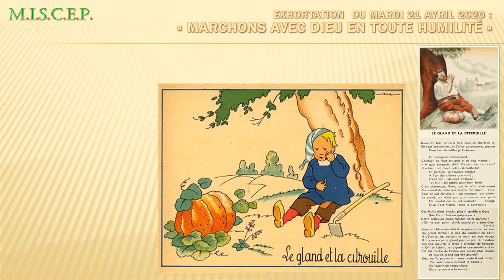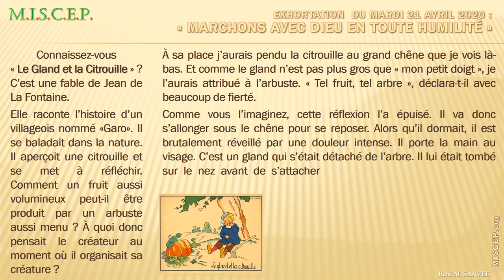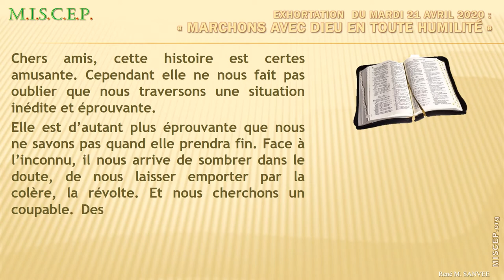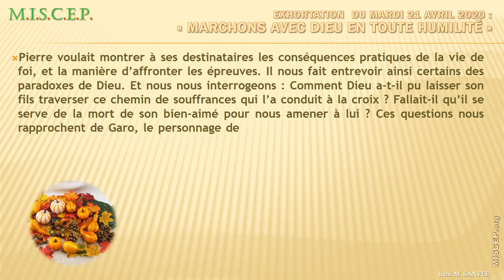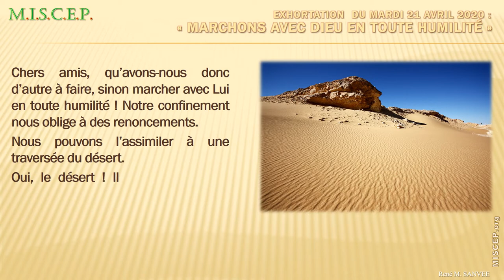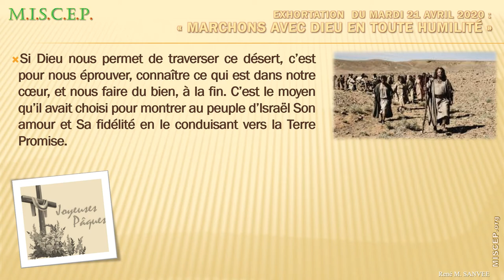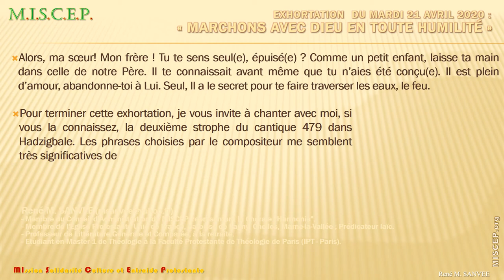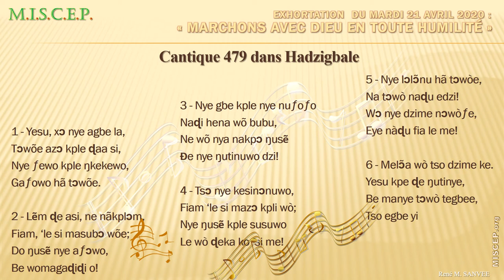[MISCEP] Méditation "Marchons avec Dieu en toute Humilité" - René S.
"Marchons avec Dieu en toute Humilité"
... Avec une maîtrise rare de l'exercice, le "professeur" René revient avec une brève méditation (20 mn) qui s'adresse à toutes les générations, amateurs des Fables de La Fontaine ou connaisseurs de "Mawu"...
A partir de la Fable « Le Gland et la Citrouille », il démontre qu'assurément, «Dieu fait bien ce qu’Il fait»

Ne rater pas, dans le cadre de nos Méditations du Mardi, la première sur notre chaîne Youtube ce Mardi 21/04 à 19h30 (Paris, GMT +2)

Fraternellement,
L'Equipe Communication,